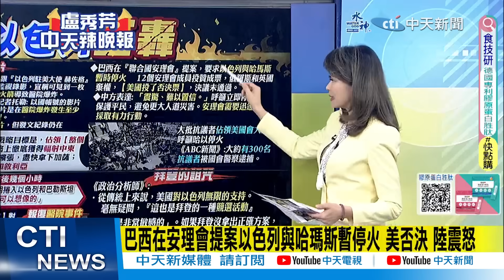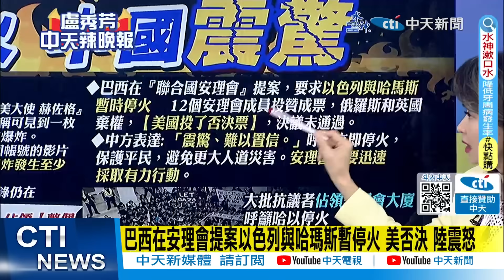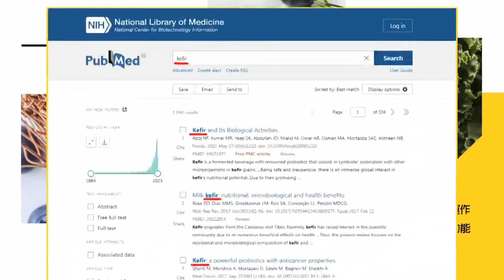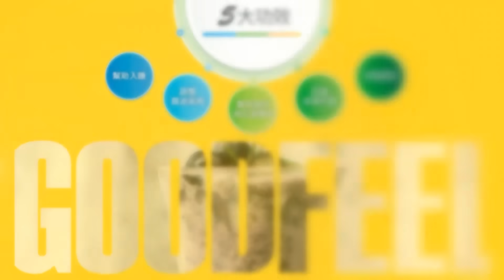【盧秀芳辣晚報】怒發動無人機! 伊拉克攻擊駐伊美軍基地｜伊拉克報仇 美軍基地遭攻擊 @中天新聞CtiNews 精華版